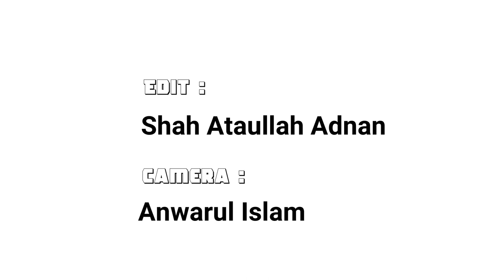জুমার আলোচনা সোবাহানবাগ জামে মসজিদ, ধানমন্ডি, ঢাকা 24-07-2020 Shah Wali Ullah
জুমার আলোচনা
সোবাহানবাগ জামে মসজিদ, ধানমন্ডি, ঢাকা
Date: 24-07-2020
Shah Wali Ullah